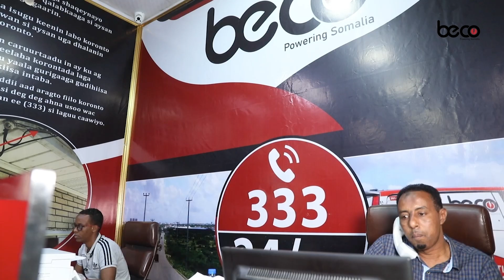Prof.Cabdi Ismaaciil Samatar oo ku guulaystay kursigii uu u taramay ee Aqlaka Sare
Prof.Cabdi Ismaaciil Samatar oo si weyn ugu soo horjeeday nidaamka madaxweynaha mudo xilkeedkiisa dhammaaday ee Farmaajo ayaa helay kursigii Aqalka Sare ee Somaliland.